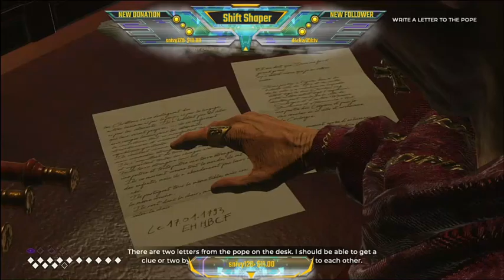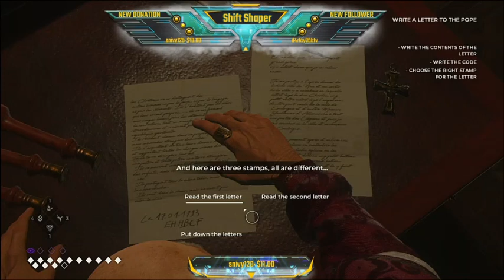MY ARM!!! - The Council Pt. 4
Learning to live without it.